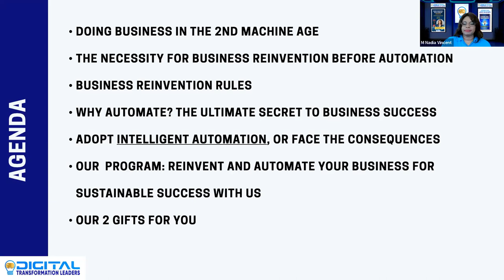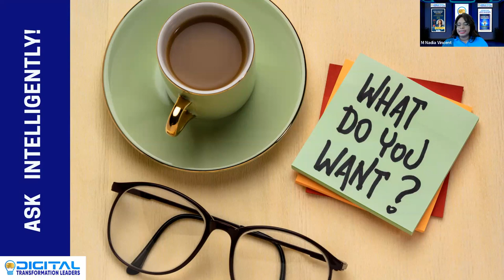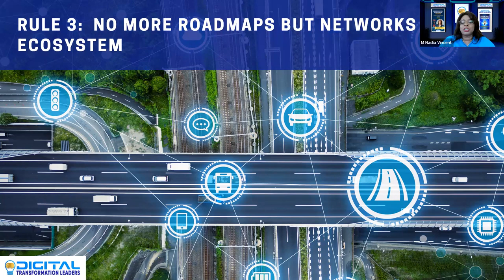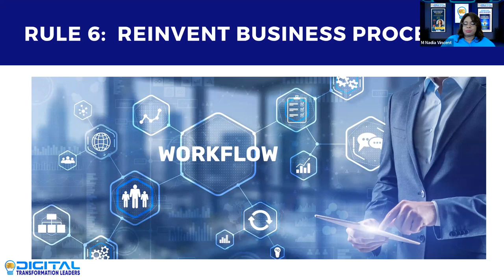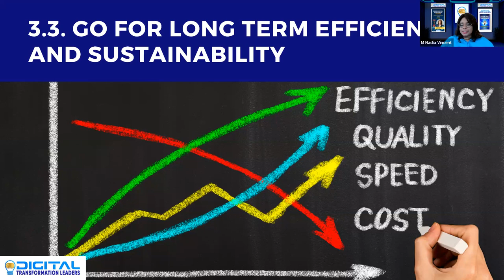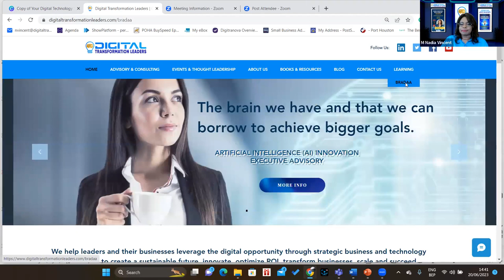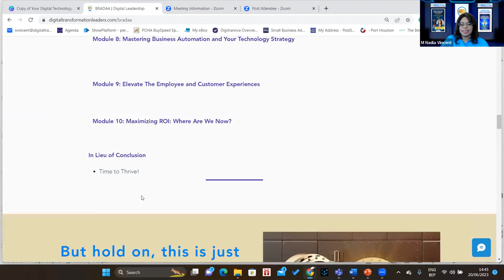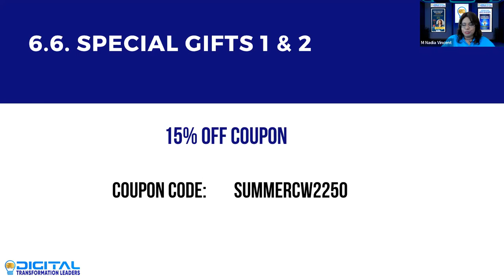Webinar - Fire Up Your Business: Embrace Digital Reinvention and Smart Automation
❓ How will you take your business forward with digital innovation?

► Video Credit : -